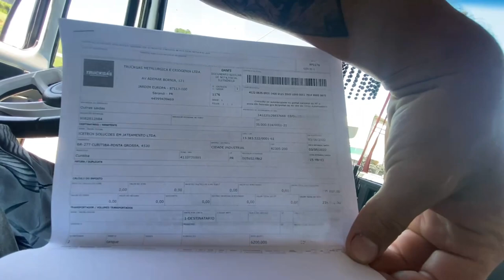DESCARREGANDO O FOGUETE!